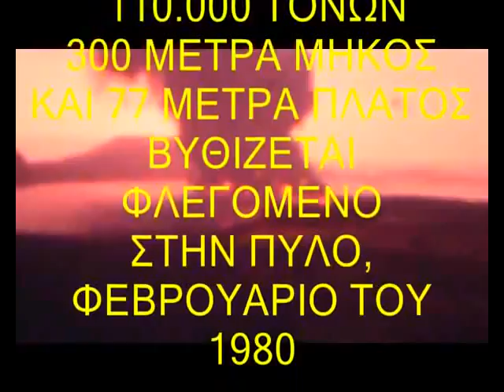Η ΒΥΘΙΣΗ ΤΟΥ ΔΕΞΑΜΕΝΟΠΛΟΙΟΥ «IRENES SERENADE» ΣΤΙΣ 24/2/1980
Στὶς 24 Φεβρουαρίου τοῦ 1980, μία ἀπό τὶς μεγαλύτερες οἰκολογικές καταστροφὲς συμβαίνει στὸν κόλπο τῆς Πύλου μὲ τὴν βύθιση τοῦ δεξαμενόπλοιου «Irenes Serenade». Τὸ δεξαμενόπλοιο, 110.000 τόνων, 300 μέτρων μήκους και 77 μέτρων πλάτους, τῆς ἑταιρείας Τσᾶκος, μὲ πλήρωμα 31 ναυτικοὺς, βούλιαξε στὸ λιμάνι τῆς Πύλου, παρασύροντας στὸν θάνατο 2 μέλη τοῦ πληρώματος ποὺ δὲν πρόλαβαν ν’ ἀπομακρυνθοῦν, προκαλῶντας ταυτόχρονα περιβαντολογικὴ καταστροφὴ μὲ τὴν διαρροὴ πετρελαίου, μεγάλη ποσότητα τοῦ ὁποίου κάηκε καὶ δὲν κατέληξε στὴν θάλασσα. Το βυθισμένο πλοίο, ἑκατόν πενήντα τρία χρόνια μετὰ τὴν ναυμαχία τοῦ Ναυαρίνου, «κάθισε» πάνω στὰ ναυαγισμένα κουφάρια τῆς τουρκοαιγυπτιακῆς ἀρμάδας. Ἡ εἴδηση καὶ ἡ ὑποβρύχια «ἀνταπόκριση» ἀπό τὸν δύτη-ἐρευνητή, Ἀλέξη Παπαδόπουλο, μὲ εἰκόνα καὶ ἦχο στὸ βραδυνὸ δελτίο εἰδήσεων τῆς ΕΡΤ, ἦταν πρωτοποριακὴ γιὰ τὴν ἐποχή.
Τὰ ἀποσπάσματα ποὺ συνέθεσαν τὸ ὁπτικοακουστικό, ἔχουν ὡς πηγὴ τὸν δίαυλο τοῦ δύτου καὶ ἐρευνητοῦ, Ἀλέξανδρου Παπαδόπουλου, ποὺ ἐξερεύνησε καὶ τὰ δύο ναυάγια (ναυμαχίας Ναβαρίνου (1827) καὶ πετρελαιοφόρου (1980) :

1. ΠΥΛΟΣ Η ΦΩΤΙΑ ΣΤΟ ΑΙΡΗΝ ΣΕΡΕΝΕΙΤ
2. ΝΑΥΑΡΙΝΟ ΚΑΤΑΔΥΣΗ ΣΤΑ 47μ